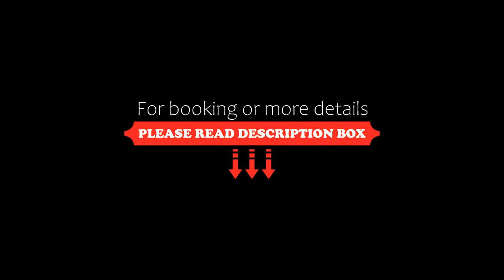3 Bed room, big Pool Villa by I AM Pool Villa, North Pattaya, Ban Nong Phlap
3 Bed room, big Pool Villa by I AM Pool Villa, North Pattaya, Ban Nong Phlap
About Property:
A recently renovated villa in Ban Nong Phlap and within 33 km of Bangpra International Golf Club, 3 Bed room, big Pool Villa by I AM Pool Villa, North Pattaya has an outdoor swimming pool, comfortable allergy-free rooms and free WiFi. With inner courtyard views, this accommodation provides a balcony. Guests can make use of the sun terrace or the picnic area, or enjoy views of the pool and garden.

Property Type: Hotel
Address: 30/14 The Pool Villa, Takientia Soi 38, Tambon Takientia, Amphor Banglamoong, CHonburi, 20150 Ban Nong Phlap, Thailand
Searching For
1. 3 Bed room - big Pool Villa by I AM Pool Villa - North Pattaya - Ban Nong Phlap
2. 3 Bed room - big Pool Villa by I AM Pool Villa - North Pattaya - Ban Nong Phlap Address
3. 3 Bed room - big Pool Villa by I AM Pool Villa - North Pattaya - Ban Nong Phlap Rooms
4. 3 Bed room - big Pool Villa by I AM Pool Villa - North Pattaya - Ban Nong Phlap Amenities
5. 3 Bed room - big Pool Villa by I AM Pool Villa - North Pattaya - Ban Nong Phlap Offers and Deals
Audio Credit:
Track Title: Subway Dreams
Artist: Dan Henig